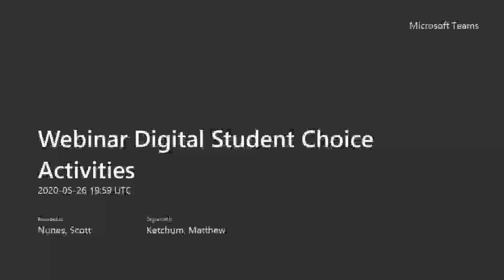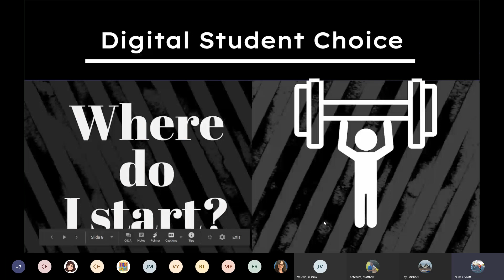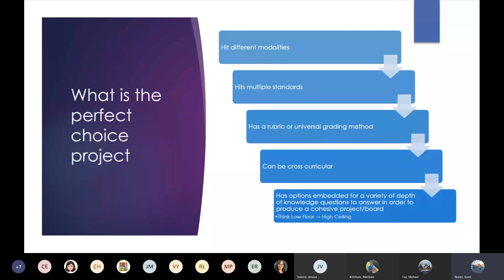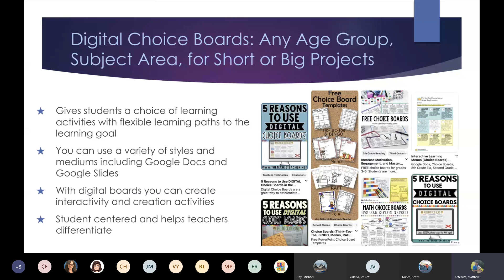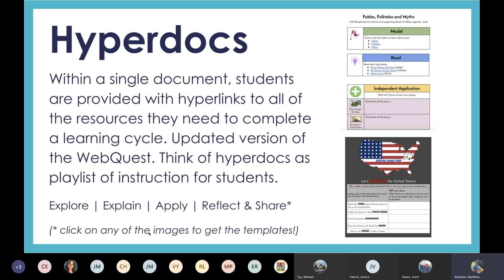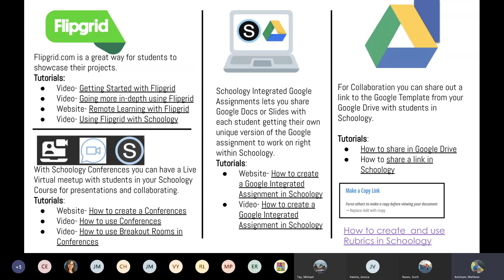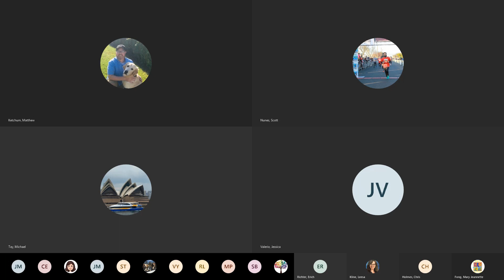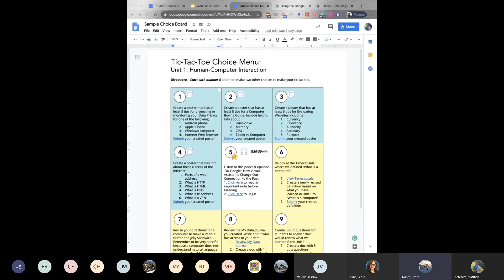Webinar - Digital Student Choice Activities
Choice Boards, HyperDocs, Rubrics, Templates, and Project-based Learning Ideas